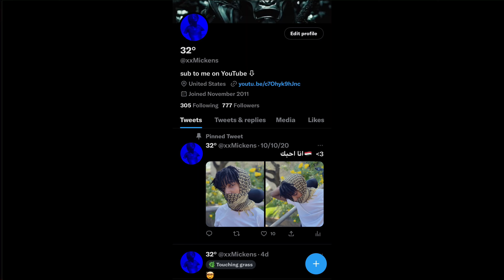A Night Out In My Wheelchair!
Please continue to follow the journey because there's alot more 🔥 coming very 🔜
Almost @1.5k!

Wheelchair userdisabilitydisability awarenessdisabledi became a wheelchair user and this shocked me the mostlife in a wheelchairmanual wheelchairparaplegicparaplegic lifeparaplegic transferparaplegic womanpet peeves of a wheelchairscispinal cord injurywheelchair accessiblewheelchair awarenesswheelchair awarensswheelchair girlwheelchair lifewheelchair pet peeveswheelchair transferwheelchair users problemswheelchair woman